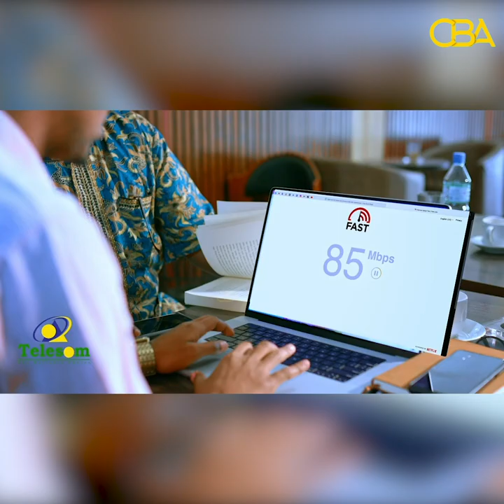Somaliland oo digniin u dirtay Shirkaddo Macdanka qoda oo Somalia ku kharash garanayso lacag 7Miyan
Somaliland oo digniin u dirtay Shirkaddo Macdanka qoda oo Somalia ku kharash garanayso lacag  7Miyan ah!